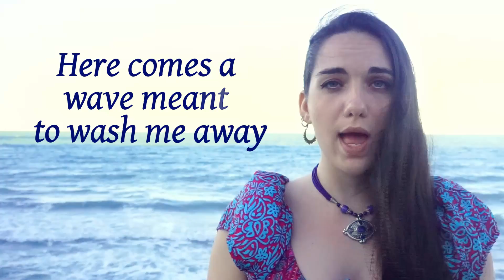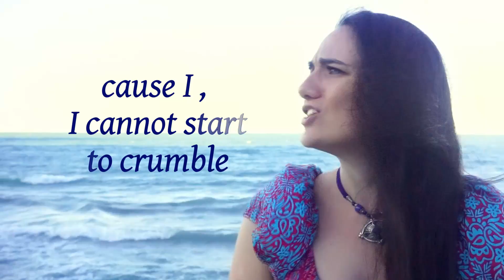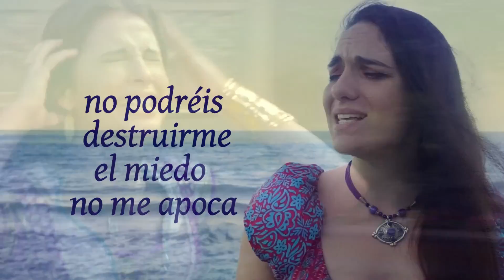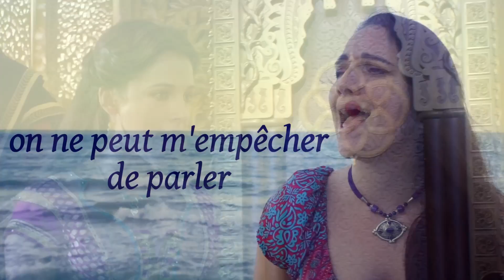ALADDIN [2019] - SPEECHLESS MULTI-LANGUAGE COVER | by Elena Borroni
Mi sono chiesta molte volte come potevo rendere “mia” questa meravigliosa canzone tratta dal live action di Aladdin uscito nel 2019.
Per farmi ispirare ho iniziato ad ascoltarla nelle diverse lingue e me ne sono follemente innamorata. Ho pensato che una versione multilingua sarebbe stata perfetta sia per me, sia per voi, sia per passare questo messaggio così potente ed importante, un messaggio universale.
Personalmente ho apprezzato tantissimo questo live action più di tutti gli altri usciti fino ad ora.
Spero che questa versione vi possa appassionare ed emozionare come lo ha fatto con me.

Grazie di cuore ad ognuno di voi, ai vostri commenti, condivisioni e consigli.
Buon ascolto.

Le 5 lingue prescelte:
English: Speechless – Naomi scott
Italiano: La mia voce – Naomi Riveccio
Français: Parler - Hiba Tawaji
Espanol Castellano: No callaré - Nikki García
Espanol Latino: Callar – Isabela Souza

RING LIGHT
MICROFONO RODE

SEGUIMI ANCHE QUI! Grazie mille  per il sostegno!

MIX &  MASTER: Andrea Pirovano